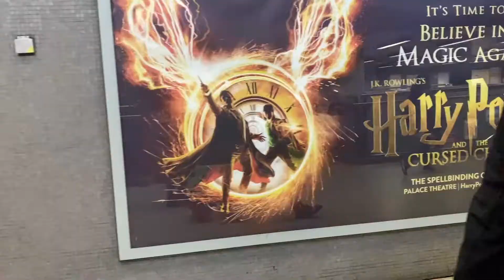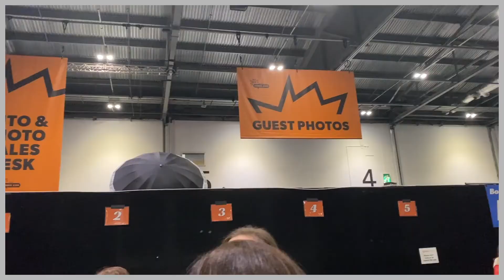LOKI PANEL - MCM London Comic-Con 2021 - Day 2 VLOG [23/10/21]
Here is the second part (out of 3) of my vlogs from MCM London Comic-con 2021!!! My first ever convention!

Loki panel starts at 5:07 and ends at 23:23